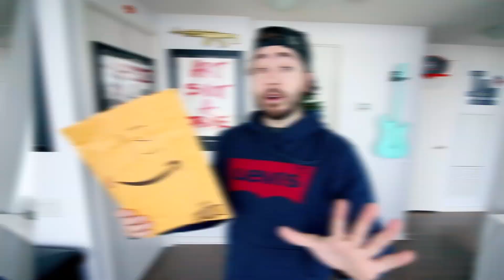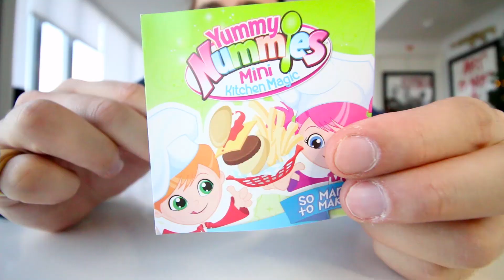Trying out "MAGIC RIBBON CANDY"! + GIVEAWAY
This candy is alive and it scares me AND I DON"T UNDERSTAND WHAT IS HAPPENING!?!?!